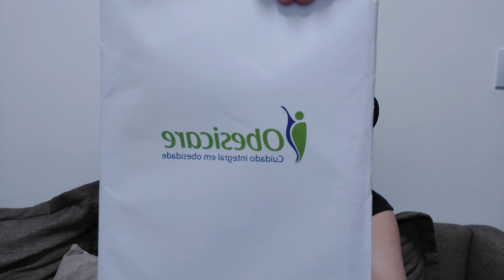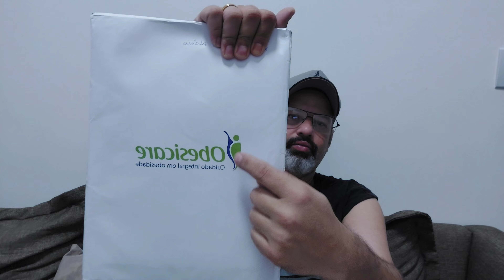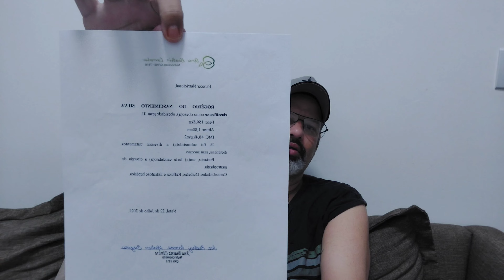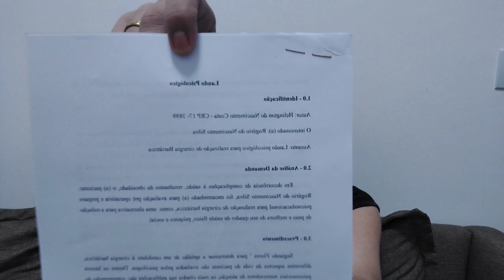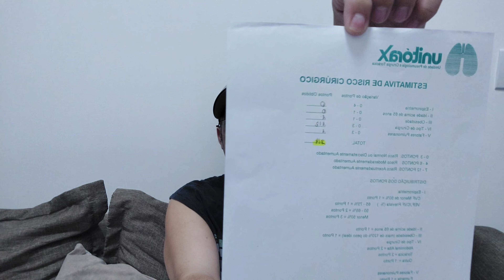Laudos necessários para Autorização da Cirurgia Bariátrica